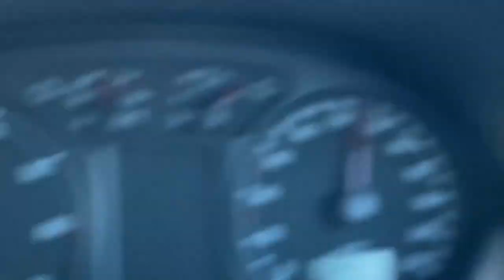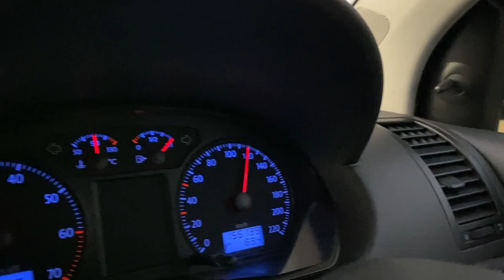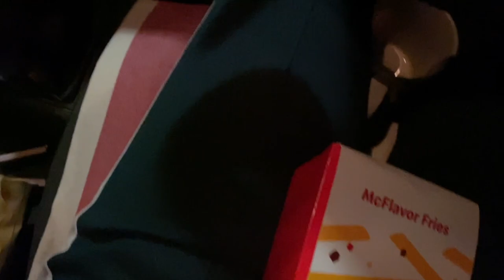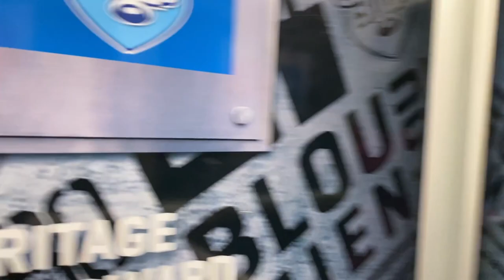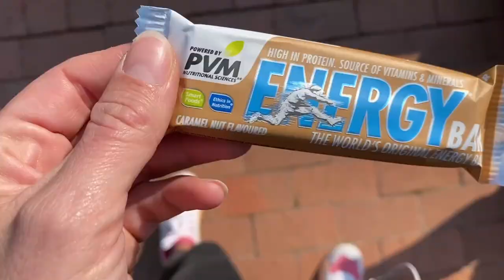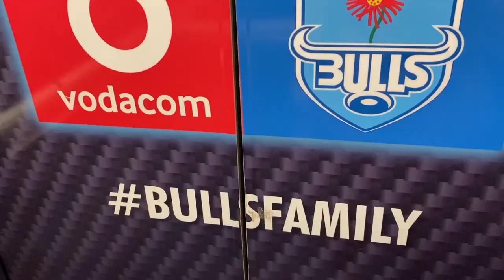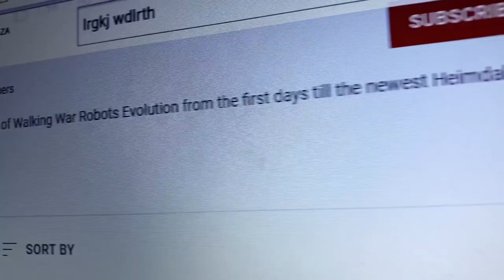Come on a road trip with us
Levi and myself venture to Johannesburg so I can get some work done at Loftus Versfeld in Pretoira. We roadtripped, sang, ate MacDonalds, relaxed, worked and just had a jolly long weekend! I also take you behind the scenes of Game Day at Loftus and Lionel Mapoe teaches me a dance move! We hope you enjoy our first vlog together ❤️

Follow us on:
TT: @carmzandlevi